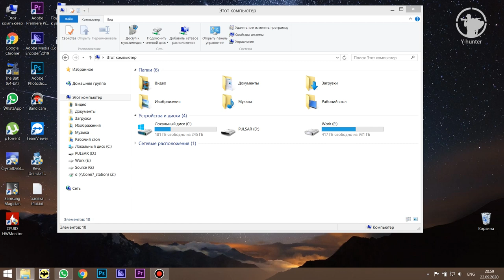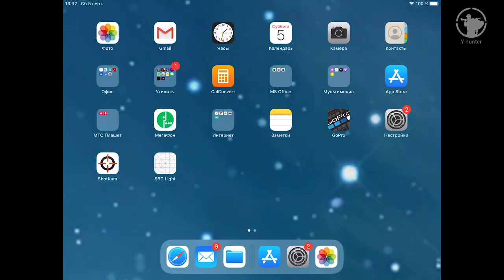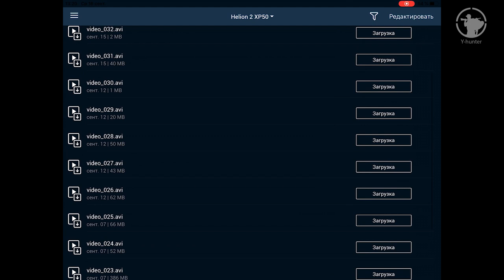Pulsar Helion 2 XP50 | Высокая детализация | Обнаружение до 1800 м.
Привет друзья! В продолжении моей серии обзоров тепловизоров Pulsar, на этот раз предлагаю вам изучить в деталях тепломонокуляр Pulsar Helion 2 XP2. С превосходной детализацией отменным качеством изображения.